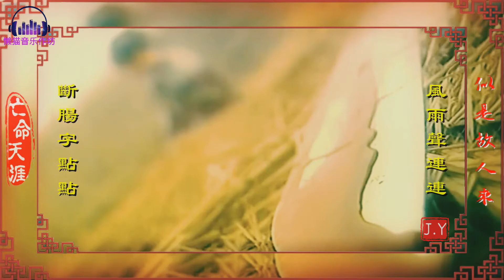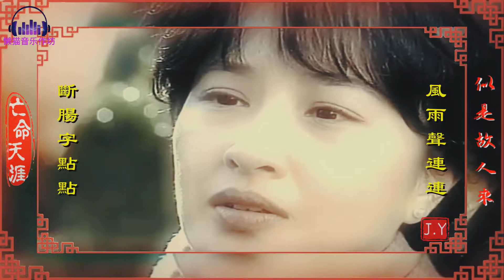梅艳芳怀旧金曲《似是故人来》- 台湾电视剧《亡命天涯》